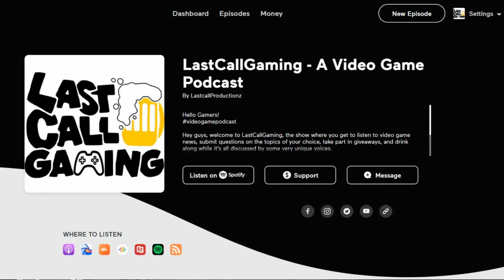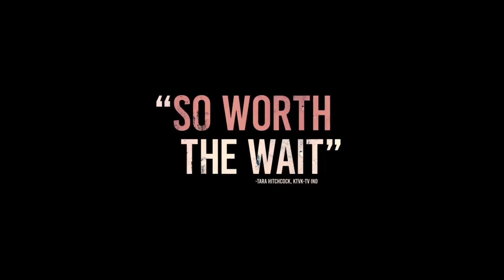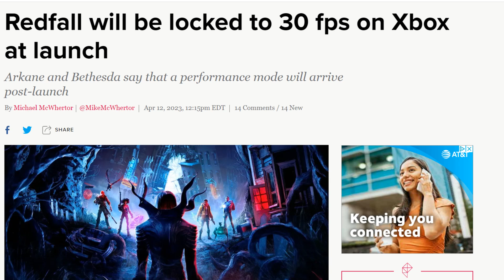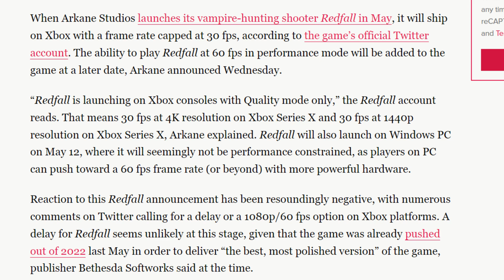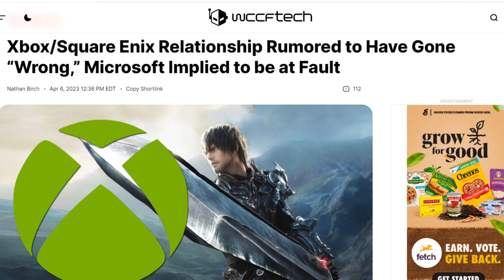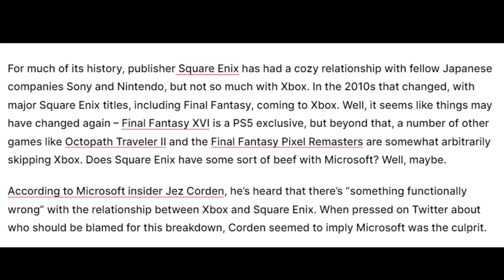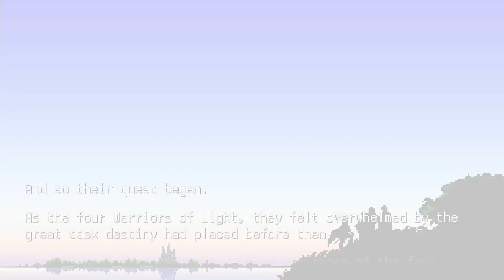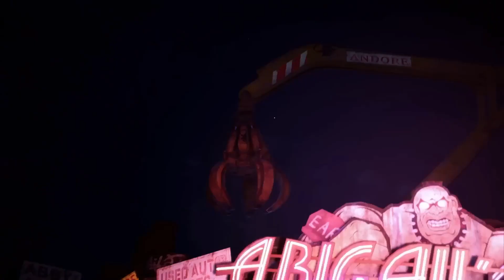Microsoft Woes: A Bad Sign for Xbox - LastCallGaming A Video Game Podcast Ep166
Hey gamers, welcome to LastCallGaming, the show where you get to listen to video game news, submit questions on the topics of your choice, take part in giveaways, and drink along while it’s all discussed by some very unique voices.
Craig Perales Instagram/Twitter @craigperales
 Mandrew Montemator Instagram @mvndrew
 Geno Perales Gamertag – Hades928
LASTCALLGAMING EPISODE 166
On today’s episode we discuss the following:
0:00  -  Intro
2:28 - What Are You Up To?
10:56 – Redfall
23:50 – Square vs Xbox
36:27– Questions Of The Week
36:52 – Street Fighter 6 Demo
Follow Us On
Anchor and other audio platforms
Some equipment we use for our show
Blue Yeti USB Mic
GVM Lights
Ailun Tripod Phone Mount
Lightweight Tripod with Bag
Iphone 11 Pro
Links To Check out for this episode
Redfall

All show links are in the description of the Youtube episode. All episodes are under our YouTube channel LastCallGaming